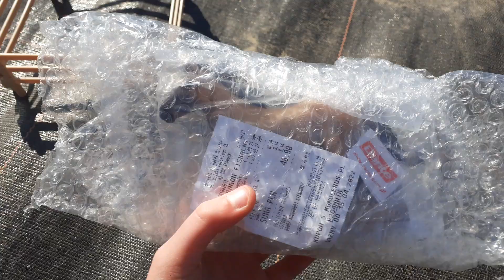Unpacking #43 nowy model z monocerusa 🐴❤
Hejo dzisiaj Unpacking nowego modelu nie długo pojawi się też jego recenzja ❤ mam nadzieję że film się spodoba  dobijmy do 630 subów zostawcie łapkę w górę i subika z dzwoneczkiem żeby być na bieżąco z filmami zapraszam na mojego istagrama o nazwę dzika.dolina.horse i na społeczność.